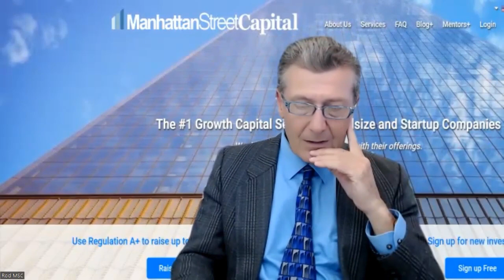Almost All Investors And Founders Are Made Liquid By Your Reg A+ Offering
The #1 Growth Capital Service for Midsize and Startup Companies

In this short video, Rod talks about the Regulation A+ offering liquidity.